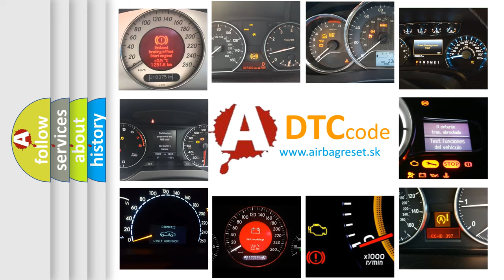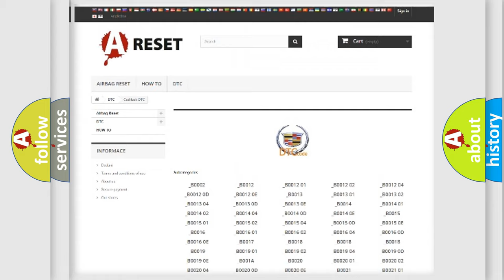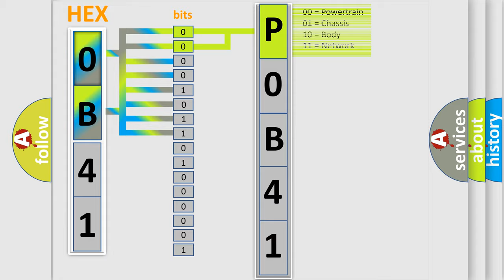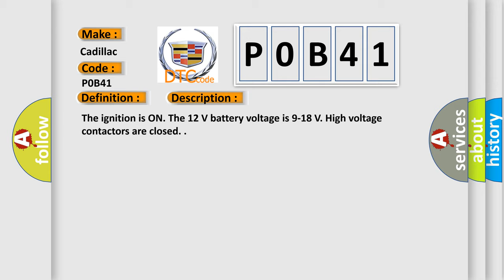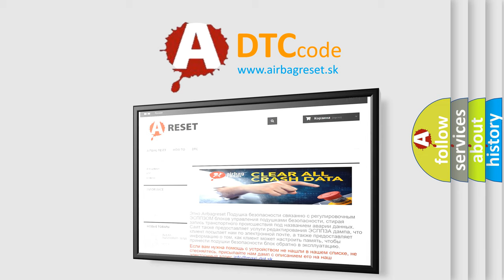DTC Cadillac P0B41 Short Explanation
Contents:
0:21 Basic DTC analysis according to OBD2 protocol standard.
1:48 Insight into programming
2:58 A diagnostically understandable description of the Diagnostic Trouble Code
3:05 Basic error definition

Make
Cadillac
Code
P0B41
Definition
Hybrid Battery 2 Circuit Performance
Description